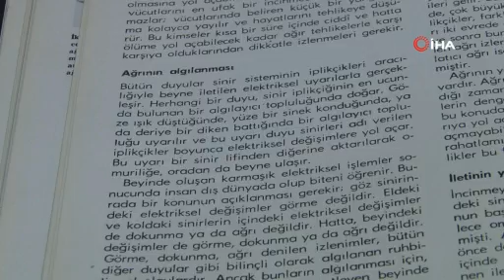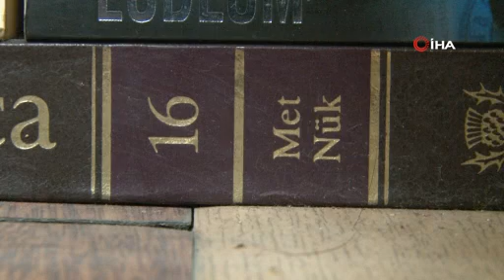BİR ZAMANLARIN GOOGLE’I ANSİKLOPEDİLER ŞİMDİ TOZLU RAFLARDA